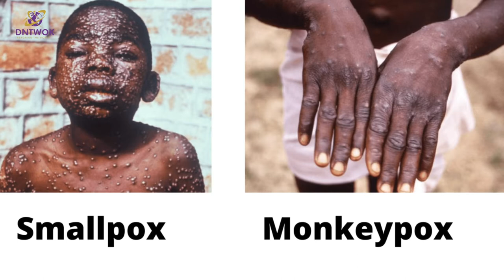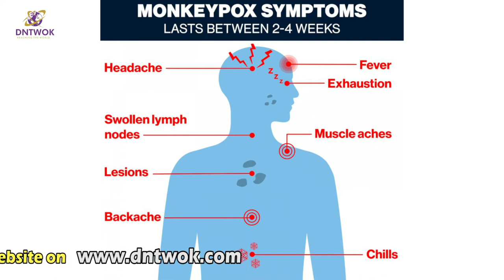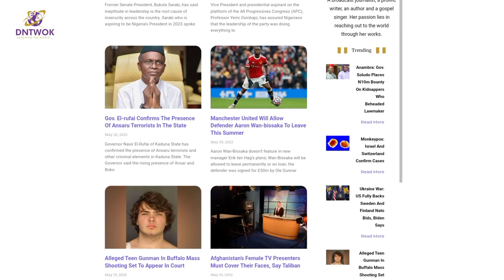Managing Monkey Pox In Nigeria- Dr. Adura Taiwo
Between September 2017 and June 2021, two hundred and five cases of monkey pox were confirmed in Nigeria.
According to virologist Oyewale Tomori, 2022 number of cases is likely to be an under representation because many people have been avoiding healthcare facilities for fear of contracting covid-19.